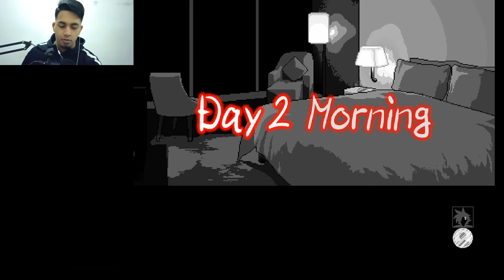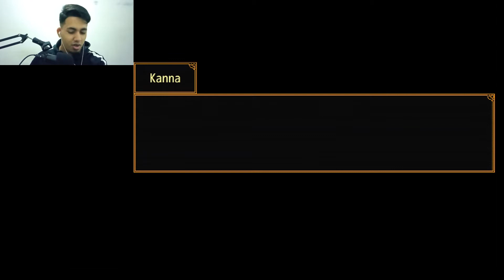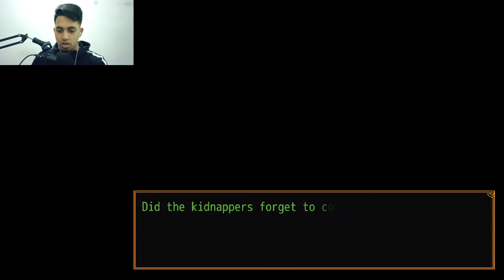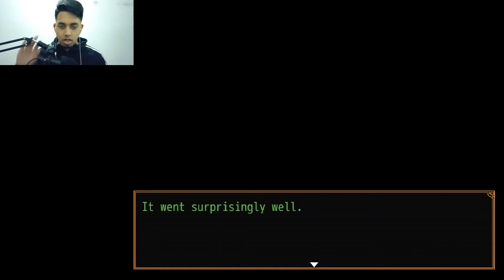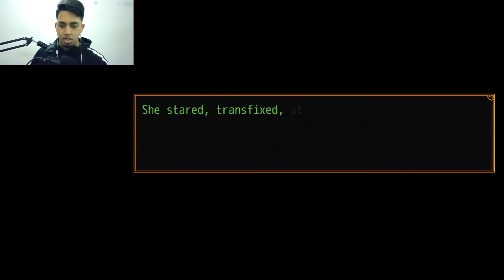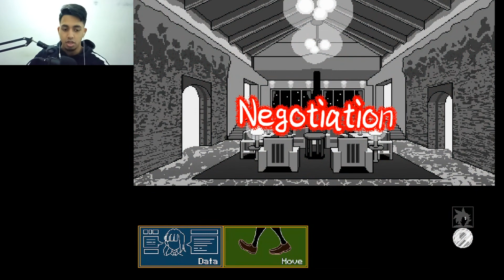HOW YA GONNA DO ALICE LIKE DAT?! | Your Turn To Die - Chapter 2A #6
Also comment down so that i can remember you!